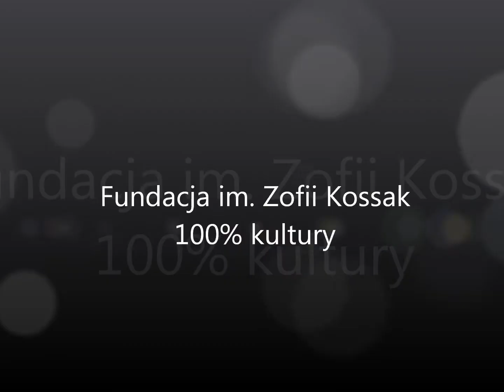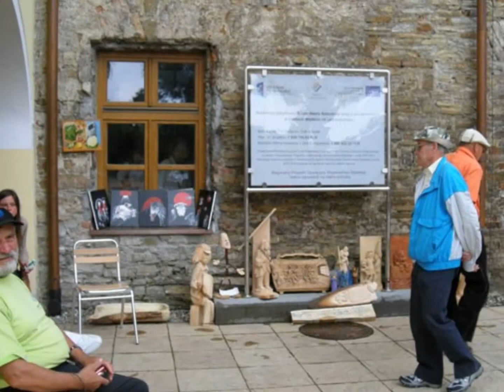IV Międzynarodowy Plener Rzeźbiarzy 2011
W IV Międzynarodowym Plenerze Rzeźbiarzy brali udział artyści z Polski, Czech, Słowacji oraz Włoch. Podczas zakończenia pleneru rzeźbiarskiego 2011 dodatkową atrakcją, dzięki uprzejmości pana Czesława Kanafka, były wystrzały muszkietów oraz salwa z armaty, która brała udział w ekranizacji „Ogniem i mieczem" oraz „Janosiku" Agnieszki Holland.